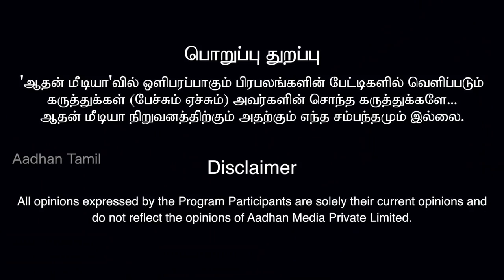உ.பி.பாலியல் சம்பவம் உண்மை பின்னணி? ப்ரியம்வதா பத்திரிகையாளர் | கொடி பறக்குது Ep 84 | Aadhan Tamil